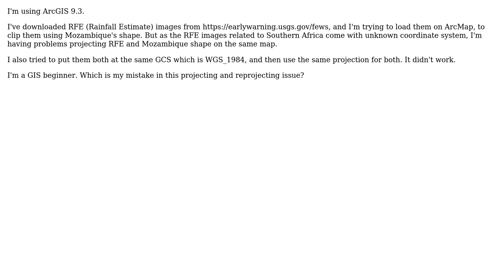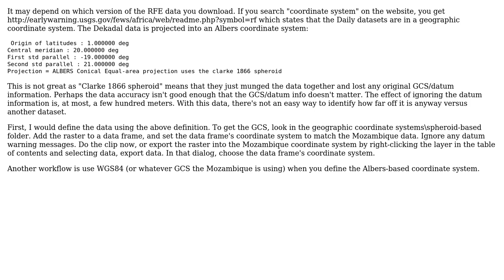GIS: RFE raster images datum conflict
With thanks & praise to God, and with thanks to the many people who have made this project possible! | Content (except music & images) licensed under CC BY-SA | Music | Images & others | With thanks to user PolyGeo user nmtoken user mkennedy user Josimar and the Stack Exchange Network Trademarks are property of their respective owners. You are responsible for your own actions.